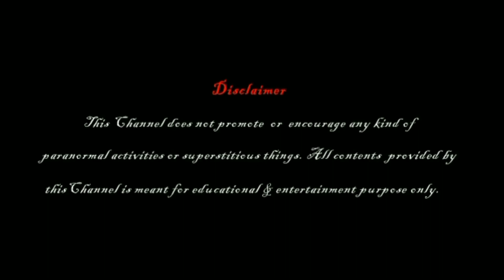एक पेड़ का साया | ये कहानी सुन कर चौंक जाएंगे आप | भूतो की अनसुनी कहानी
आज की कहानी दो दोस्तों की है, इस कहानी में एक लड़का भूत-प्रेतो में विश्वास नहीं करता था लेकिन एक दिन उसके साथ कुछ ऐसा हुआ जिसने उसके ज़िन्दगी में हलचल मचा दी..आगे की कहानी जानने के लिए देखिए पूरा वीडियो |

We are providing a platform to all of you, which will give you a chance to tell about things related to the ghost, paranormal activities that have taken place in your life.

Ghost Hunters: Reloaded -